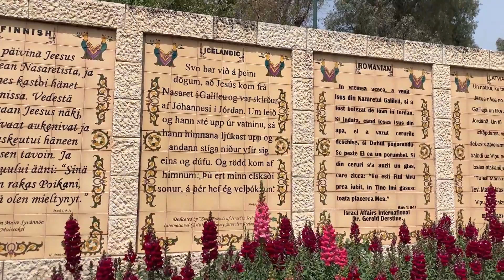Israel / Holy Land / Tara Sfanta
Israel / Holy Land / tara Sfanta cu El Nifla tours - In acest episod va prezentam primul nostru grup dupa pandemie - episodul 1